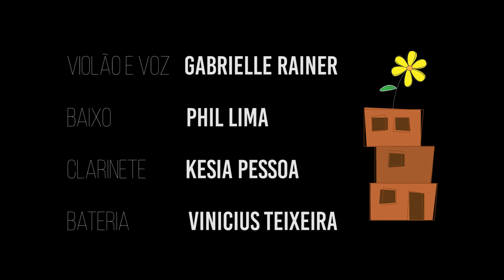Gabrielle Rainer - Chacina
Música composta pela cantora Gabrielle Rainer, tratando a realidade do confronto cotidiano das periferias do Brasil

Gostou? Não se esqueça de dar um like e  se inscrever nas nossas páginas no

Voz e violão: @gabsrainer
Baixo: @philsantosdelima
Clarinente: @kesiap_